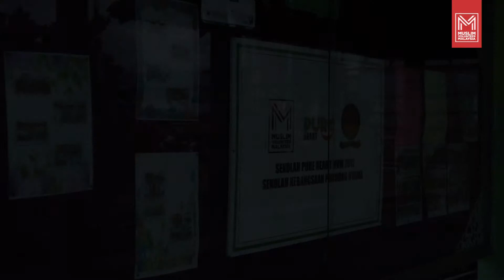Teaser Ph 8 0